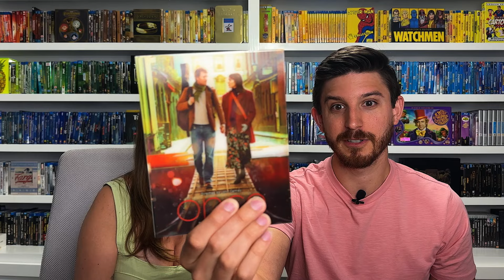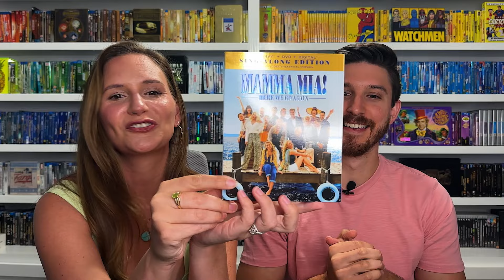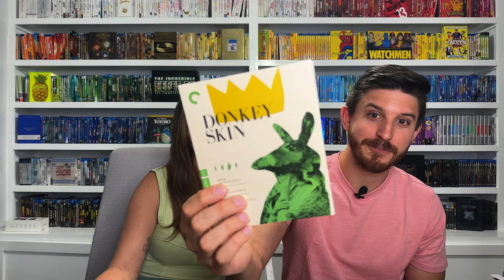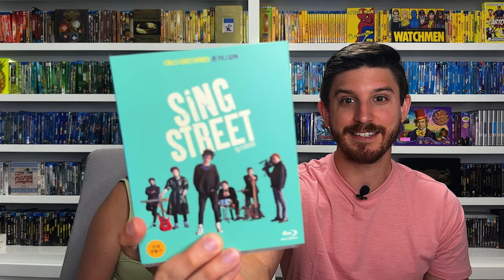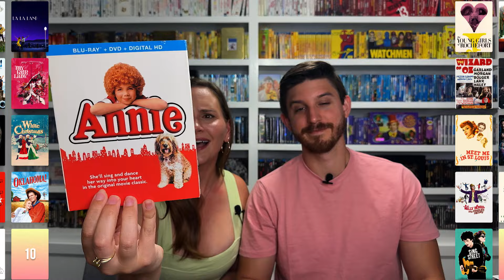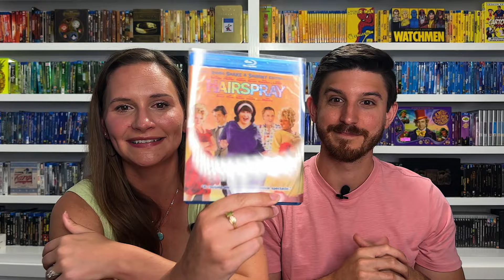Top 10 Favorite Musicals Draft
What's up, collectors! Today Grace joins me to talk about our favorite Musicals of all time.